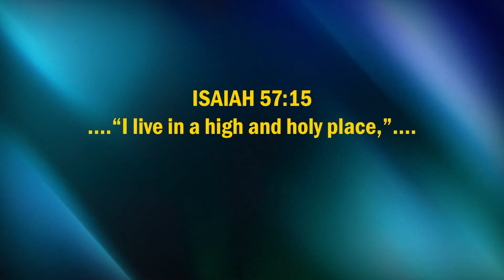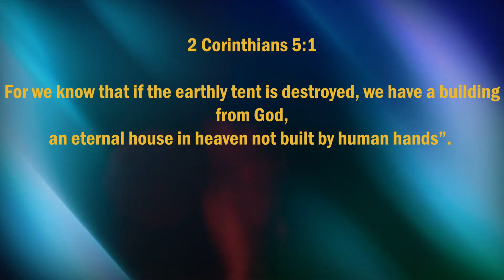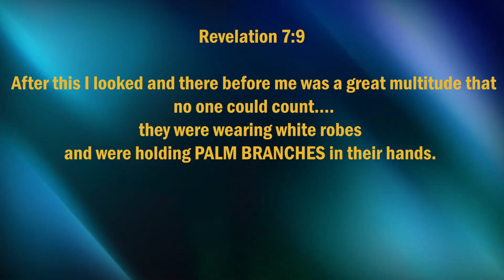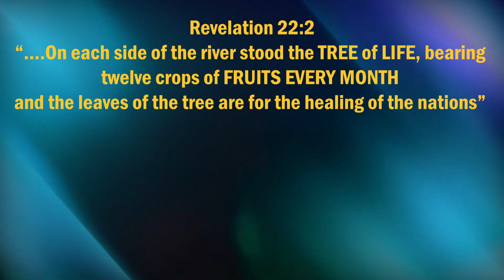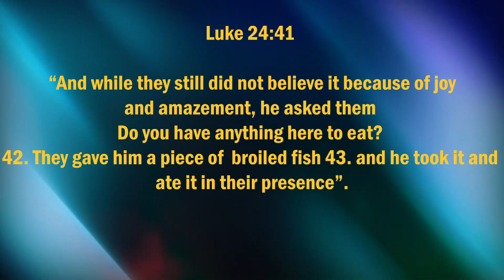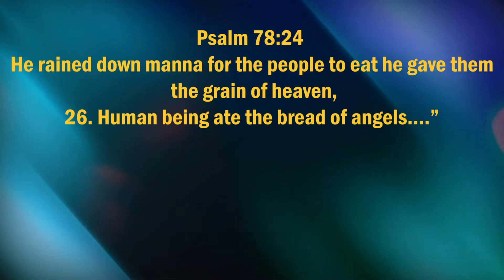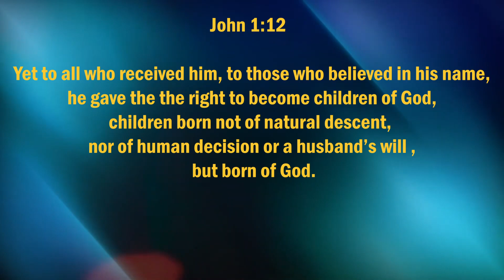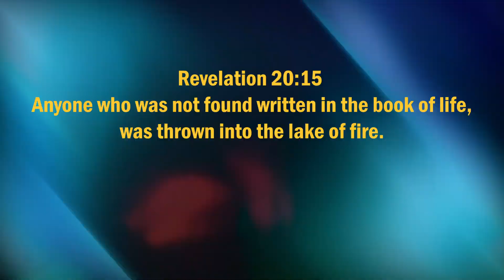Signs of Life in the Outer Space? John Deus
46 years  ago two  Spacecrafts Voyager 1 & 2 began an exploration journey   to the outer space  in search of any signs of life  somewhere in  planetary. So far the two spacecrafts have  travelled  billions of miles into the orbit.
Will they find Life?
Let's examine.